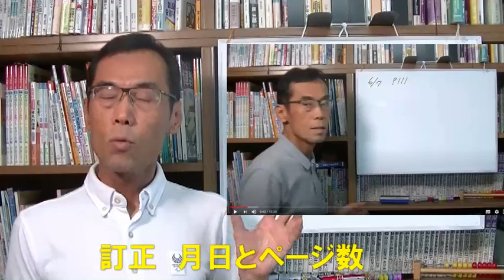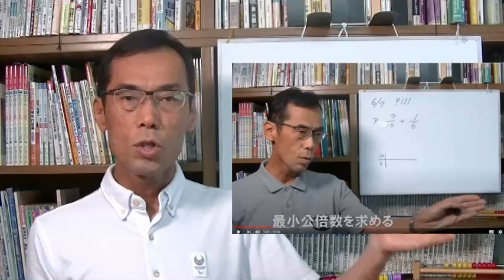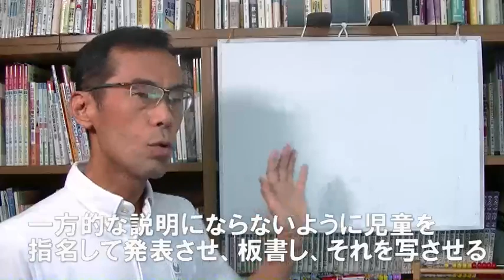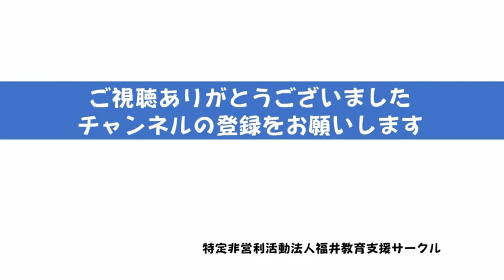小刻みな作業 作業を与えて学習意欲を喚起し、理解度をチェックしていきます。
この方法を知って、使いこなせるようになってきて私は授業に自信が持てるようになってきました。今でも、私の授業づくりの基本となる考え方です。